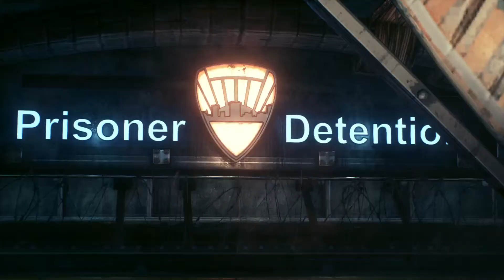BATMAN™: ARKHAM KNIGHT Walkthrough p.2 new suit